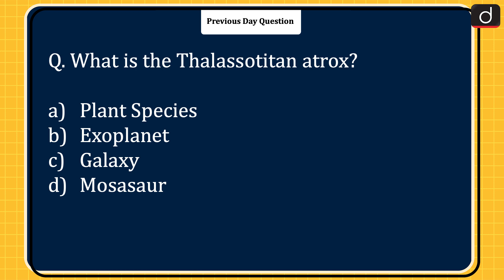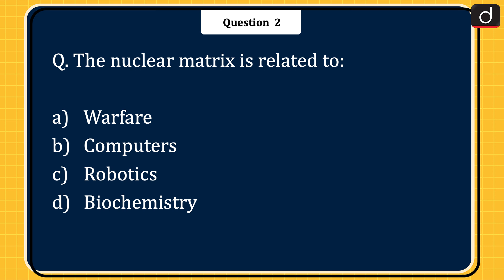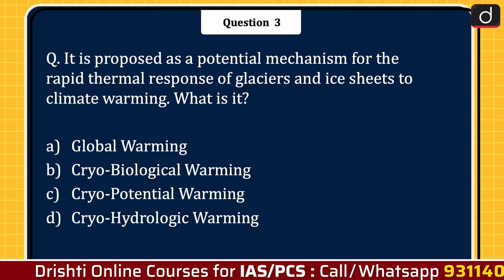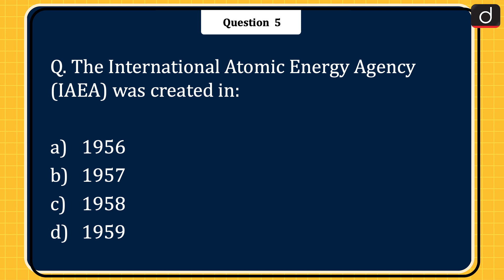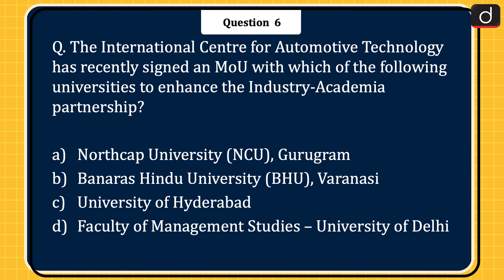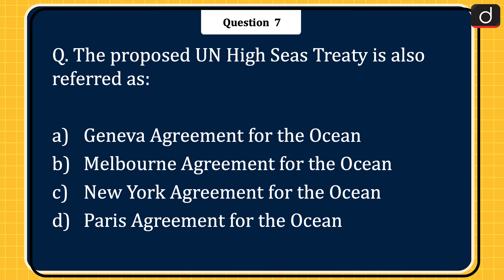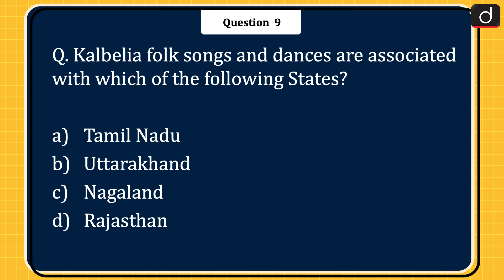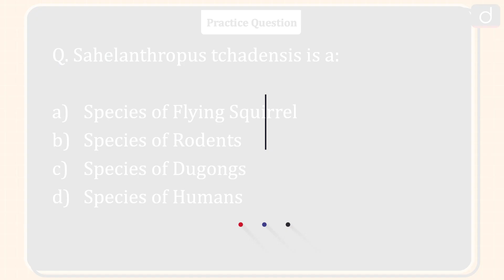Today’s GK – 31 August 2022 | Drishti IAS English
Enceladus satellite

The nuclear matrix

Cryo-Hydrologic Warming

Satkosia Tiger Reserve

International Atomic Energy Agency (IAEA)

The International Centre for Automotive Technology

UN High Seas treaty

NEO 2022 QP3

Kalbelia folk songs and dances

El Kala Biosphere Reserve

Sahelanthropus tchadensis